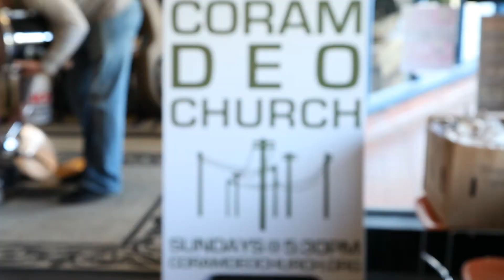Coram Deo Church Port Orchard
Coram Deo Church Port Orchard starts April 15h, at 5:30pm at 702 Bay Street, Port Orchard, Wa